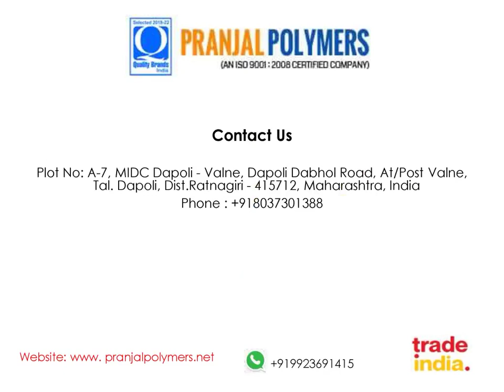PVC Flange Guards With Transparent Cover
PVC Flange Guards With Transparent Cover offered by us is completely suitable for protecting both metal & non-metal made flanges from external factors.